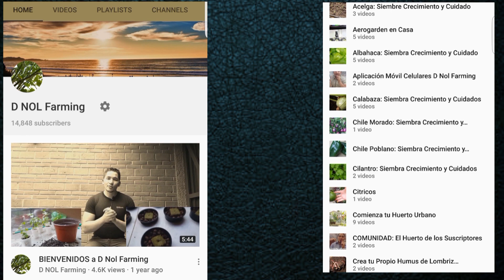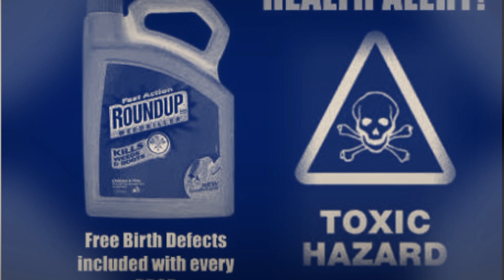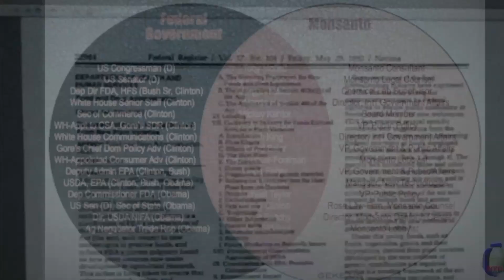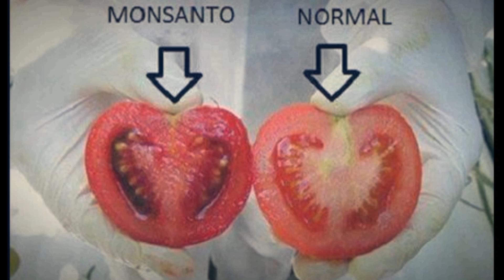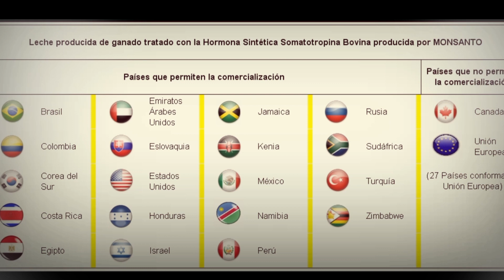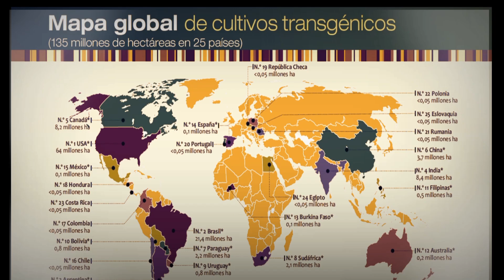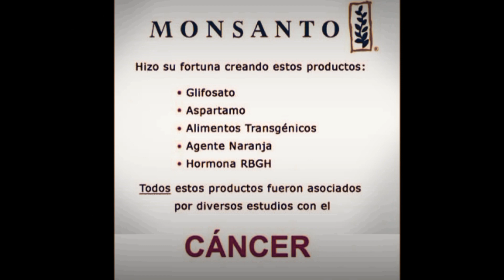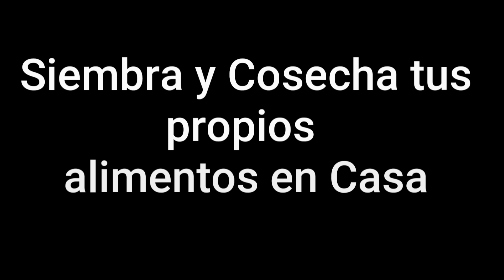Lo QUE NO SABÍAS de comprar en el SUPERMERCADO